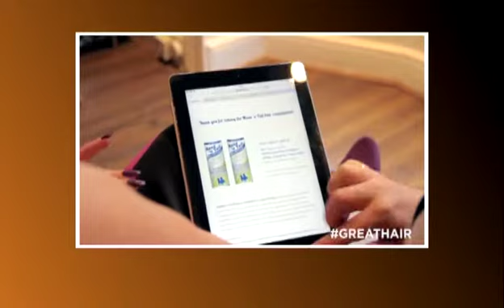Mane 'n Tail for Removing Hair Residue and Bulid Up - as seen on TV3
Watch our advert on TV3's Ireland AM morning show and help us on our international search for Ireland's Greatest Hair by entering our competition
Every entrant will receive free samples of their perfect hair care match!

In this video, we highlight which products are best for hair that holds onto product residue after washes. Our Gentle Clarifying Shampoo and Gentle Replenishing Conditioner is the secret to cleaner, healthier hair.